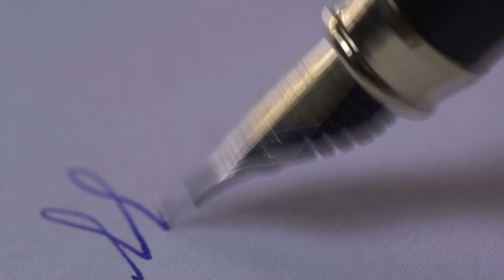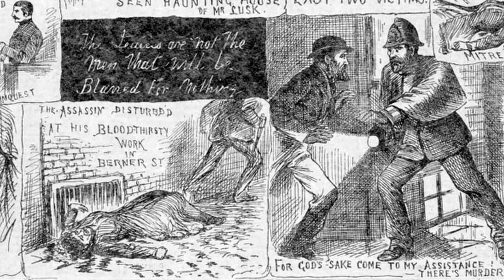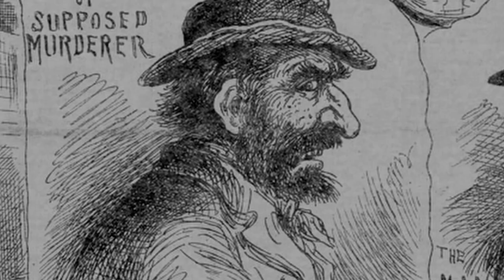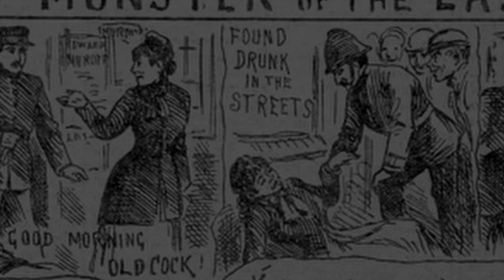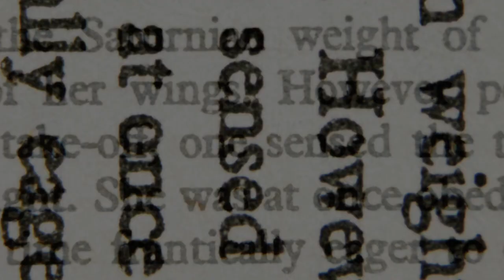DREAD: The Unsolved - Jack the Ripper - S3 E6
This week we look at the crimes, myths, and suspects behind London's Jack the Ripper.